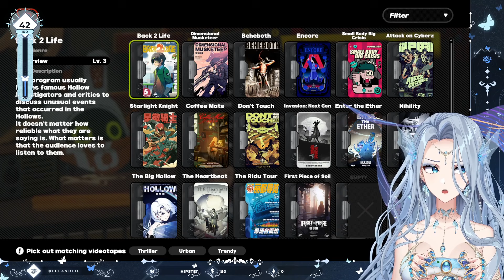【Zenless Zone Zero】AmaLee Full Playthrough | Part #7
AmaLee plays Zenless Zone Zero!